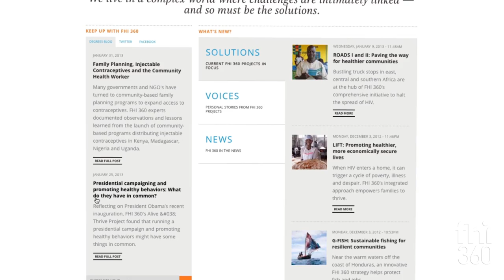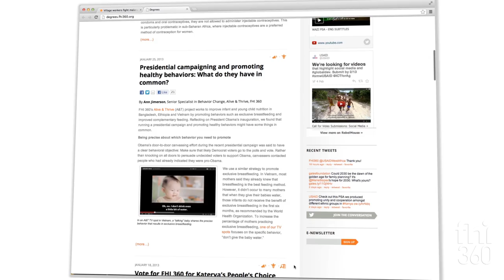It's nice to meet you...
FHI360.org invites you to take a tour.